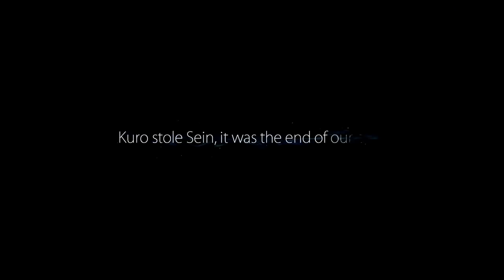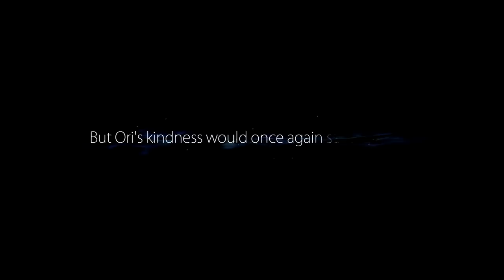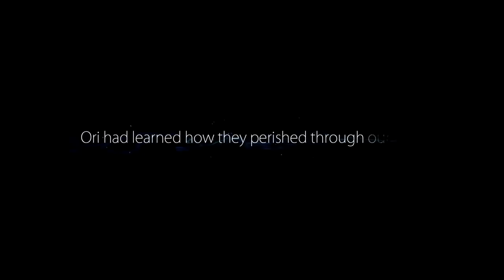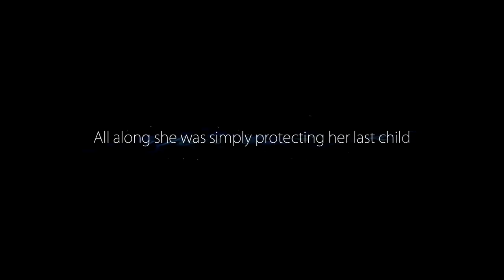ORI AND THE BLIND FOREST All Cutscenes (Full Game Movie) 1080p HD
One of the most heartfelt and emotional games we've ever played, Ori and Blind Forest is an absolute masterpiece. This one was sort of awkward to make a game movie for, since it doesn't really have cutscenes in the traditional sense. Nonetheless, we feel like we get the point across. And if you haven't already, make sure to pick up this game and play!